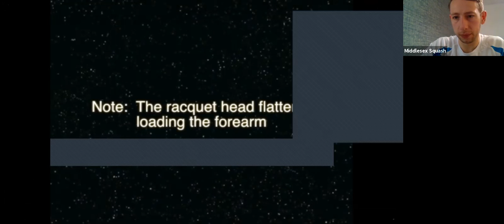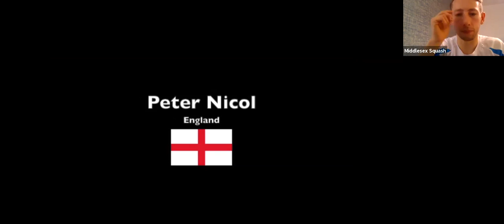TAP Fitness Session 3- 19th March 2021